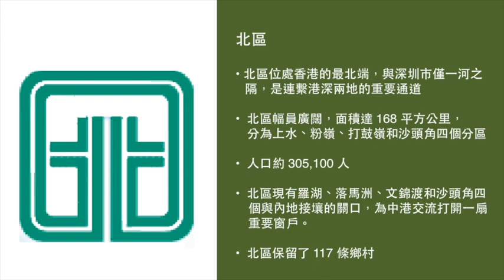18益人：益北區人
2013 年 7 月 26 日
18益人：益北區人

北區比其他區新，較有活力，要傾一億點駛會唔會較難？他們的共識是主打地區發展和推廣環保旅遊，聽吓兩位資深區議員講吓點解吧！

嘉賓：北區區議會主席　蘇西智
　　　北區區議員　李冠洪
地點：上水新都廣場1座